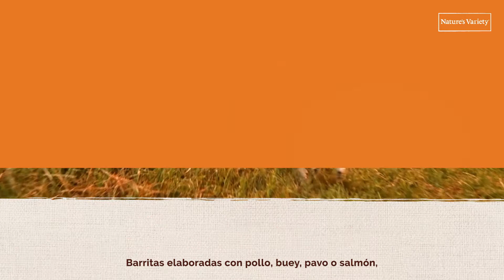Natures Variety Superfoods - ES